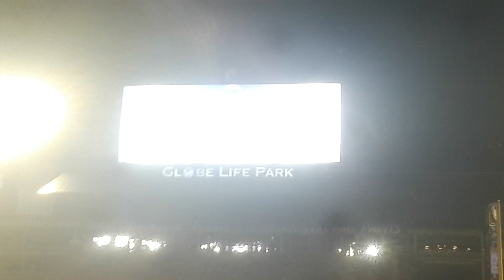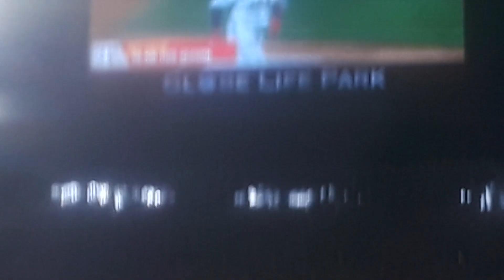Joey Gallo hits his 1st career GRAND SLAM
May 31, 2019 Gallo's grand slam puts Texas on top beats KC Royals. Gallo also made a spectacular diving catch to end the game.